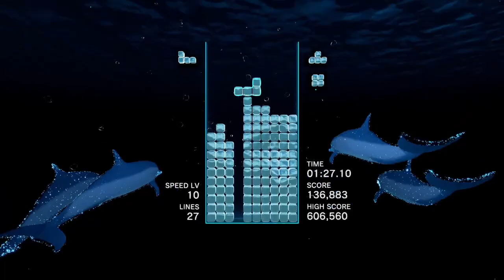Eye Blinding Tetris PC Game | Tetris Effect - 150L Dolphin Surf